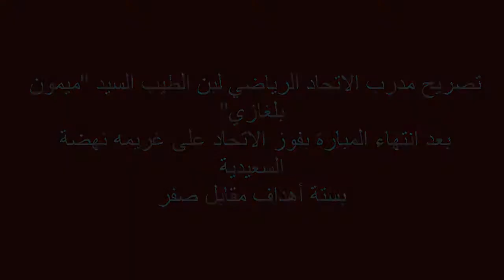تصريح مدرب الإتحاد الرياضي لبن الطيب بعد فوزهم على فريق نهضة السعيدية بستة أهداف لصفر